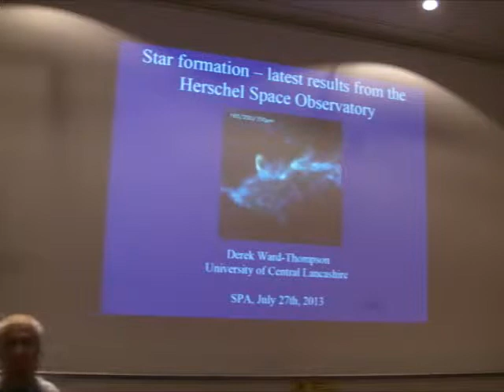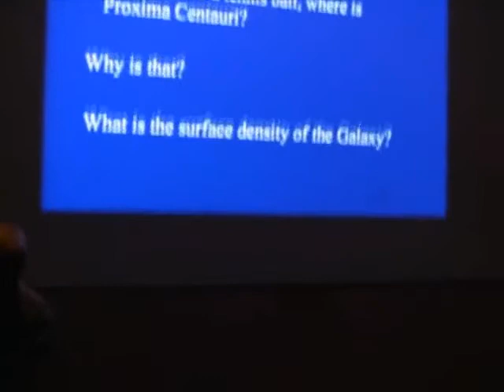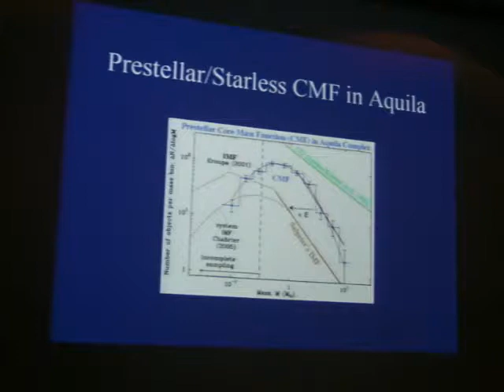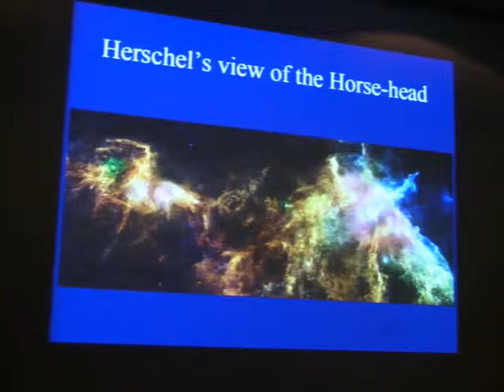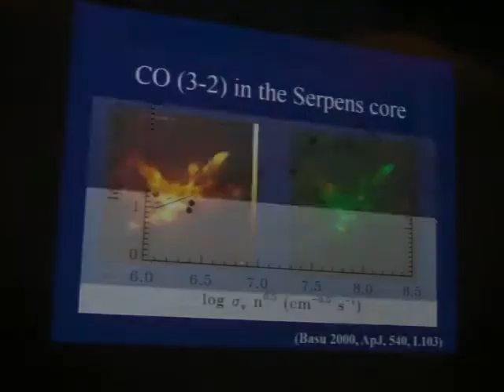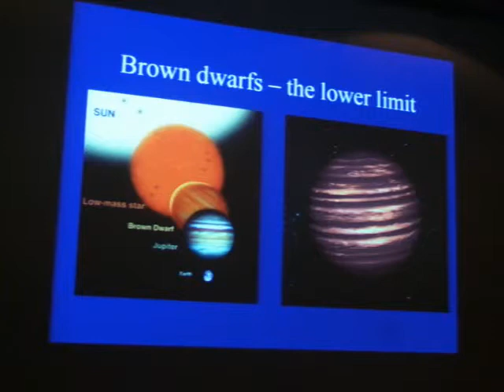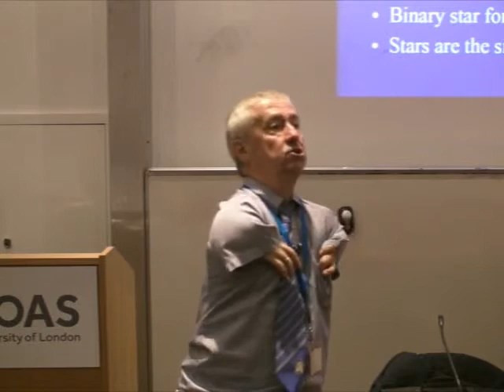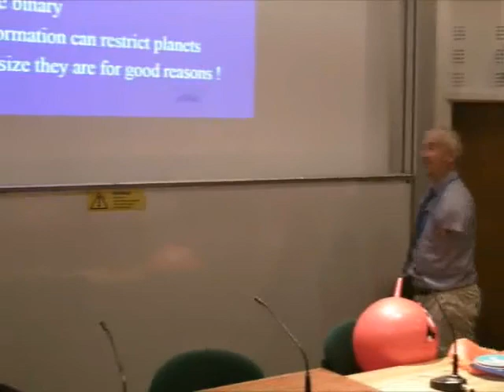latest results from the herschel space observatory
In his Presidential Address to the Society for Popular Astronomy, Prof. Derek Ward-Thompson explains how the Herschel Space Observatory has revolutionised our knowledge of how stars form. Recorded on 27 July 2013 at the SPA meeting held at the School for Oriental and African Studies in London.